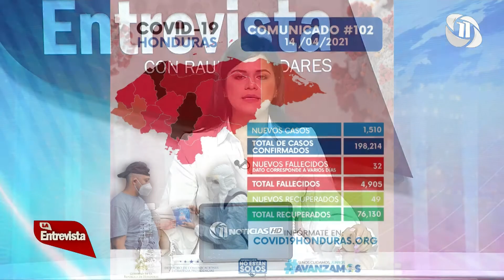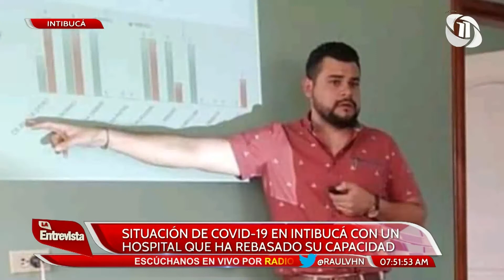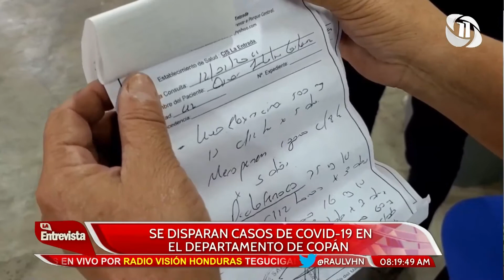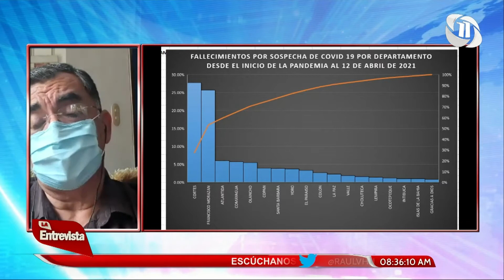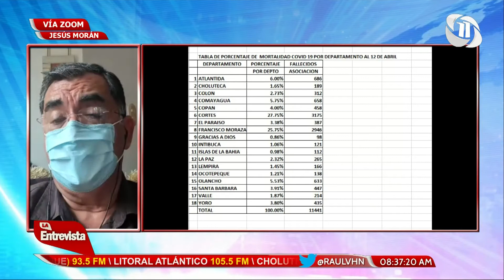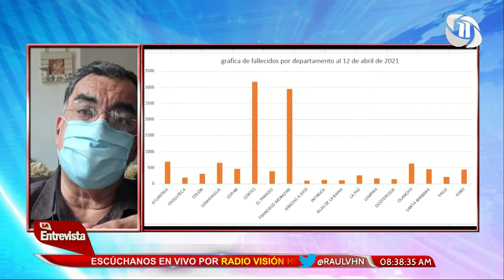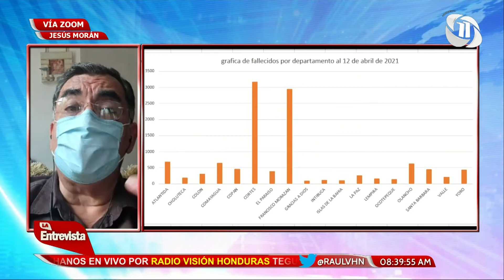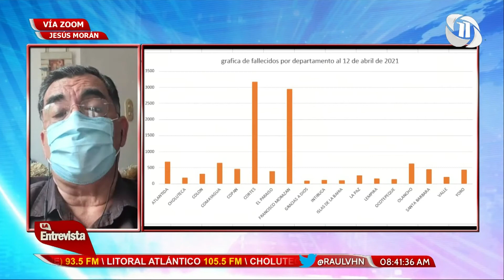RAÚL VALLADARES LA ENTREVISTA HN 15/04/2021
TEMA: EN EL PICO MÁS ALTO PANDEMIA DE COVID-19 EN HONDURAS.